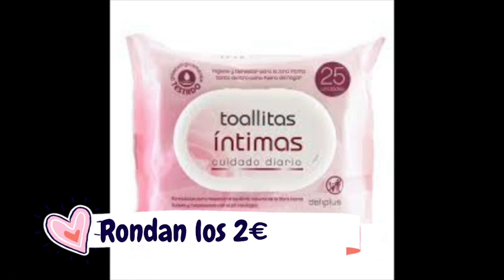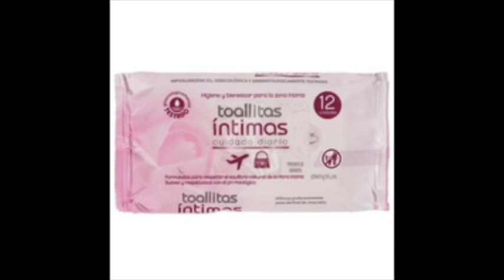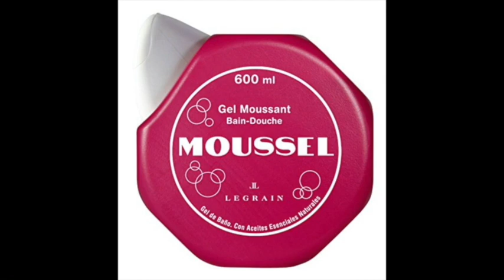😱FAVORITOS PERFUMERIA MERCADONA 2018 POR MENOS DE 3€ y 5€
Holaaa a todas! Hoy os traigo MIS FAVORITOS PERFUMERIA MERCADONA POR MENOS DE 3€ Y 5€